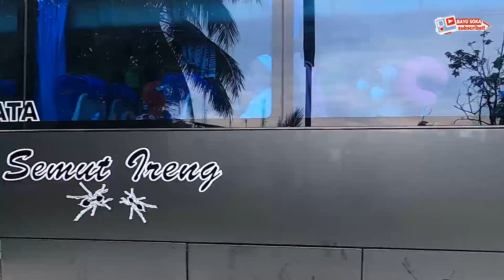Semakin memanas || Spion bus gasruk kondisi tikungan tak terkendali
kondisi tikungan muria memanas ,macet parah,,sepion bus gasruk dan kondisi seperti ini yang ditakuti oleh supir bus yang melewati tikungan muria

Lokasi : tikungan tanjakan muria
perekam : Gopro 8
Edit : PR-PS

Iklankan Produk anda : Contac IG : @Bayusoka57